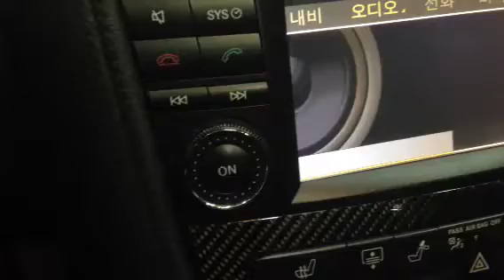2009년식 CLS63amg 차량+옥스개조+스마트폰 연결+블루투스 작업후 동영상 입니다.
2009년식 CLS63amg 차량+옥스개조+스마트폰 연결+블루투스 작업후 동영상 입니다.